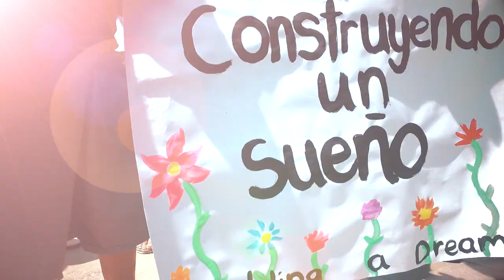Raulito Ley - No Disparen (Sinfónico) | Vídeo Oficial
El artista Raulito Ley presenta una canción en conjunto con las escuelas de música de medellín con un mensaje de no violencia en las comunas.